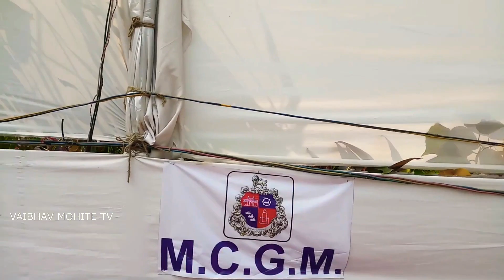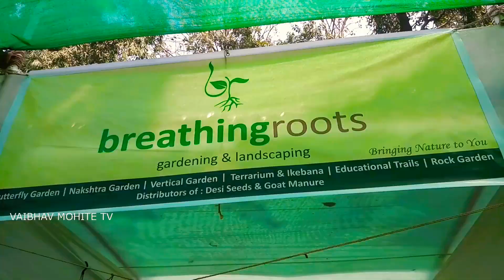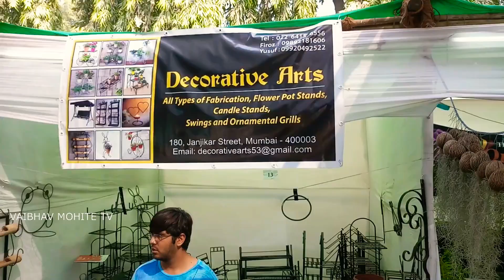Mumbai Botnical Exhibition 2019, Veermata Jijabai Udyan Byculla, Mazgaon Mumbai Maharashtra#Ranibaug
MUMBAI: The annual garden exhibition of the Brihanmumbai Municipal Corporation (BMC), hosted by Veermata Jijabai Udyan began on Friday with a visual delight of 12 foot shehnai, an eight foot flute and an eight foot guitar. The theme for this year is, ‘Celebrating 150 years of Gandhi’ and this exhibition will be open to public till Sunday.
The highlight of the exhibition is a Gandhi charkha made of flowers, arranged according to the Indian tricolour. The exhibition has musical instruments like a tabla, sitar, veena and harmonium made of flowers. Besides floral display of musical instruments, the exhibition also has various fruit and flower plants, seasonal plants, plants with medical utility and varieties of cactus.
“Nearly 35, 000 people visited the exhibition on Friday. We are expecting the total footfall of over 1,00,000 over the weekend,” said Jitendra Pardeshi, superintendent of gardens department. The exhibition was visited by singer Shridhar Phadke, yesteryear actors Bhagyashree and Varsha Usgaonkar.  The BMC has started this initiative since 2016 and themes in the past have varied from clean Mumbai, cartoons and aquatic animals.

Jijamata Udyan formerly called Rani Baug (meaning Queen's Gardens) after the original British name Victoria Gardens, and now also known as Veermata Jijabai Bhosale Udyan & Zoo, is a zoo and garden covering 50 acres located at Byculla, in the heart of Mumbai, India. It is the oldest public garden in Mumbai.

Music credit
Besound